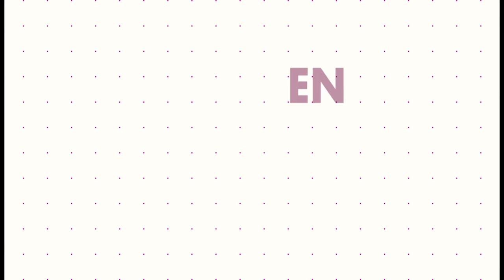11 errores Que cometes al maquilarte los ojos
Errores que cometes  al momento de realizar un maquillaje en tus ojos, influyen muchos factores como difuminar correctamente las sombras.

goo.gl/8GCh4q